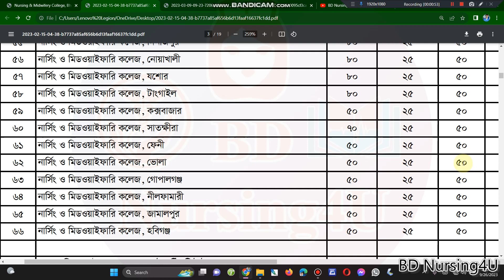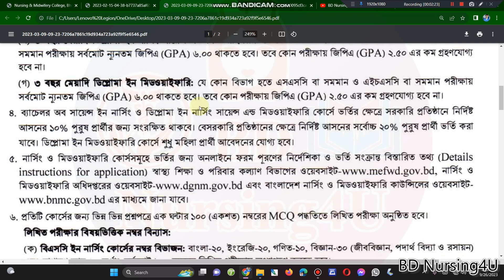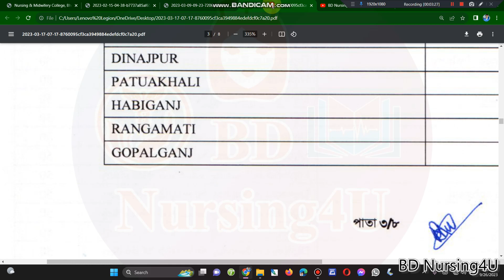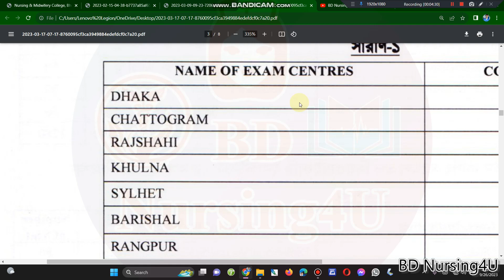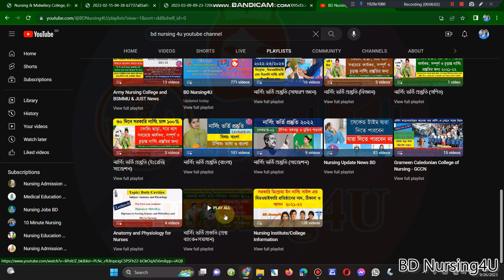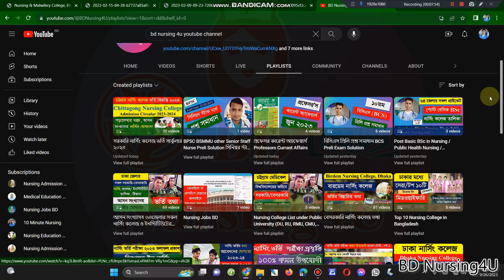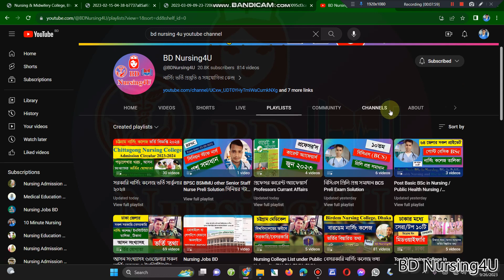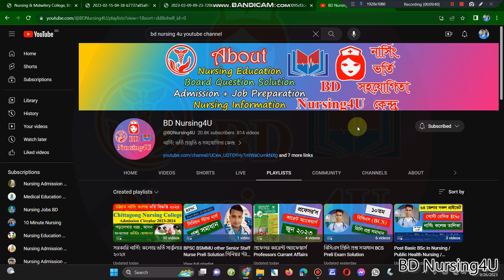Nursing and Midwifery College Bhola Admission Circular 2024 নার্সিং মিডওয়াইফরি কলেজ ভোলা ভর্তি ২০২৪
Nursing and Midwifery College Bhola Admission Circular 2024 নার্সিং ও মিডওয়াইফরি কলেজ ভোলা ভর্তি ২০২৩-২৪
Nursing and Midwifery College Bhola Admission Circular 2023-24 নার্সিং ও মিডওয়াইফরি কলেজ ভোলা ভর্তি ২০২৪ vola
Nursing & Midwifery College Bhola Admission Circular 2024 নার্সিং এন্ড মিডওয়াইফারি কলেজ ভোলা সার্কুলার ২০২৩-২৪
Nursing and Midwifery Institute Bhola Admission Circular 2024 নার্সিং ও মিডওয়াইফরি ইনস্টিটিউট ভোলা ভর্তি ২০২৩-২৪

nursing result
bsc nursing
নার্সিং
nursing update
nursing,
bsc nursing,
nursing course,
nursing admission,
nursing admission 2023-24,
nursing update,
নার্সিং,
nursing preparation,
nursing result,
nursing news,
নার্সিং রেজাল্ট
nursing admission result 2023-24
nursing result
nursing
bsc nursing
নার্সিং